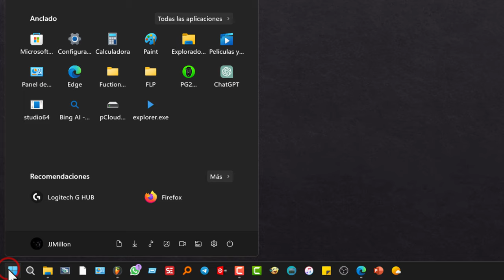Turorial de activar o desactivar el Ahorro de batería automático en Windows 11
Configura el Ahorro de Energía en Windows 11
¿Has instalado Windows 11 en tu portátil? Si deseas extender la vida útil de la batería, te recomendamos activar el modo de Ahorro de energía cuando la batería alcance un 30% o menos.

Aunque este proceso es bastante sencillo, Microsoft ha movido el botón para activar o desactivar este modo. Pero no te preocupes, te mostraremos paso a paso cómo hacerlo, y no te llevará más de 3 minutos.

Para activar o desactivar el Ahorro de batería en Windows 11, sigue estos simples pasos:

1. Escribe "Sistema" en el buscador y selecciona "Abrir" en la ventana que aparece.
2. Luego, ve al apartado "Energía y batería" dentro de "Sistema".
3. Haz clic en "Ahorro de batería".
4. En el menú desplegado, elige "Activar ahora" para activar el modo Ahorro de batería o "Desactivar ahora" para desactivarlo.

Es importante destacar que estos cambios se aplicarán de inmediato, sin necesidad de reiniciar o apagar la computadora. Además, puedes acceder rápidamente a esta función en la barra de tareas haciendo clic derecho en el icono de la batería en la esquina inferior derecha de la pantalla.

Y hasta aquí el tutorial de Gestiona la Batería en Windows 11para lograr el Ahorro Automático de energía. Gracias por la visita.